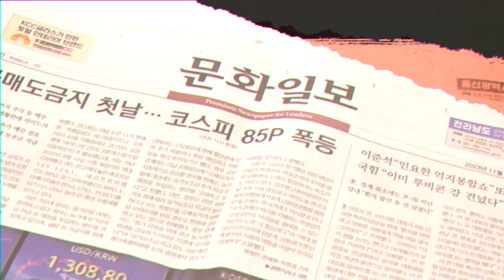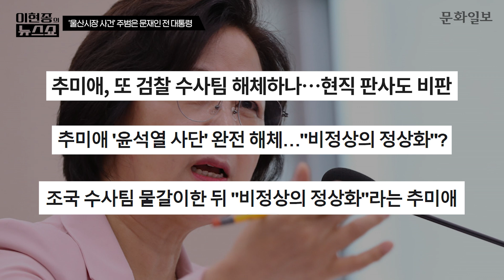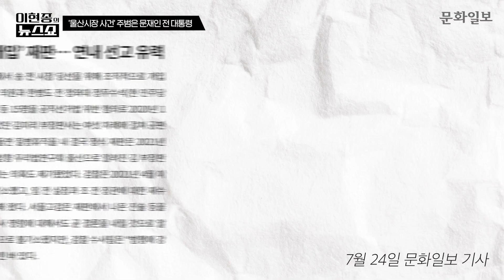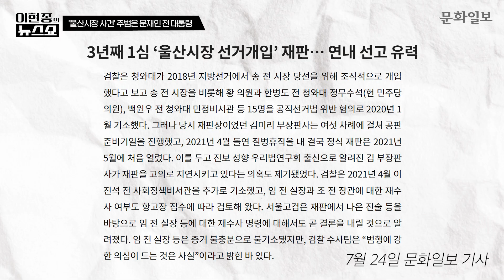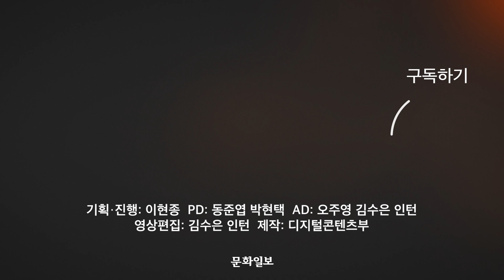‘울산시장 선거 개입’ 약 4년 만에 선고 송철호·황운하는 임기 다 채웠다ㅣ이현종의 뉴스쇼 [문화일보]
문재인 정부 청와대의 '울산시장 선거 개입 의혹'으로 기소된 송철호 전 울산시장과 황운하 더불어민주당 의원에게 1심에서 실형이 선고됐습니다.
공소 제기 후 3년 10개월 만에 1심 판결이 나왔는데요. 이 사건은 국민의 '권리'를 침해한 중대한 사건입니다.
과연 이 사건의 '진짜 주범'은 누구일까요?